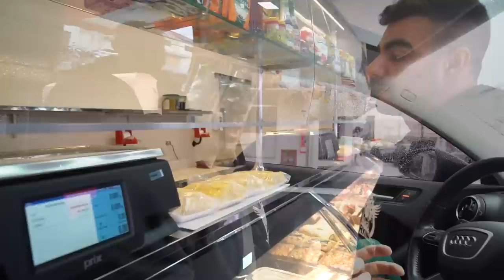FINALIZAÇÃO DE RAFA BRANDÃO - ARNOLD CLASSIC BRASIL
Última semana de preparação do nosso atleta PRO Rafael Brandão, que depois de 3 anos volta a competir no Brasil, no Arnold South America.